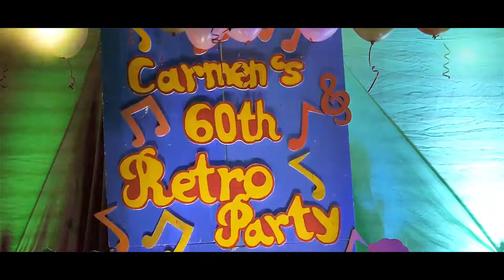Carmen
Carmen turns 60.

*Audio content for this video belongs to the respective recording artist and record label. It was done purely on appreciation for the people in the video and to the respective artist as a fan.